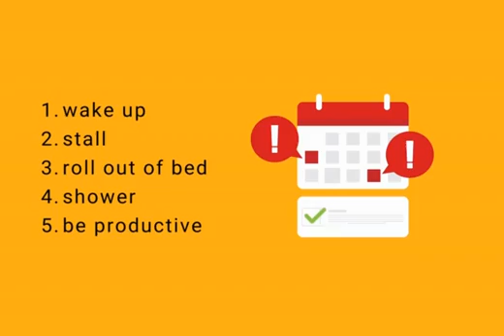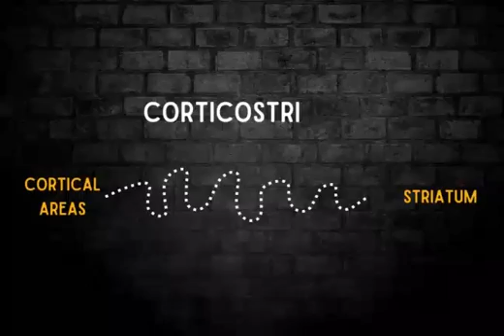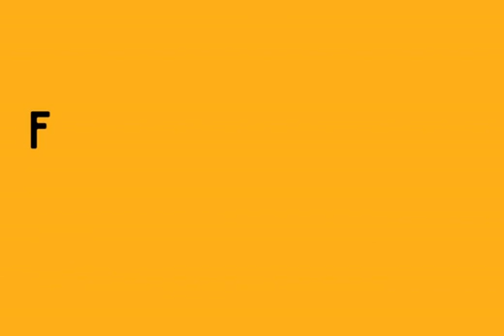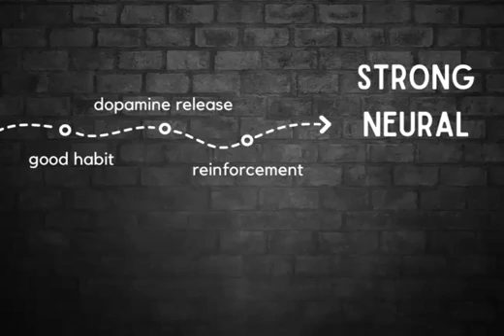Habits 101: The Neuroscience Behind Routine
Habits are automatic behaviors that shape the outline of our lives. The path for a repeated behavior like brushing your teeth to become a habit begins in the brain. Research shows habits form when conscious choices are slowly integrated and reinforced across brain circuits over time. By repeating these actions over and over and over again, they become automatic — until one day, you don’t have to remember to brush your teeth when you get up. You just do it. It’s a habit.

Created by Manveer Chauhan.